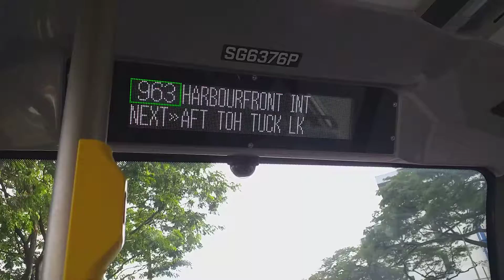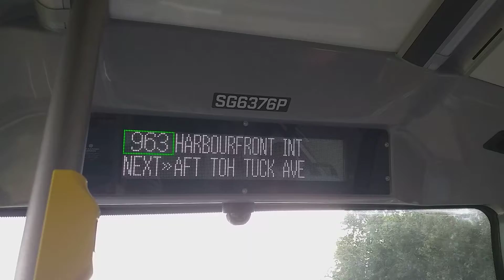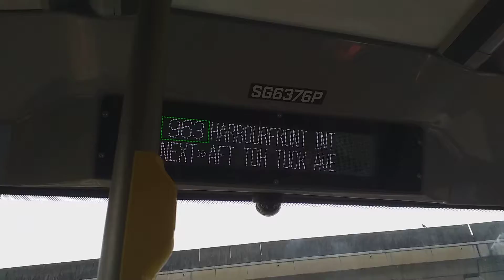Tower Transit Singapore: Ride Onboard [SG6376P] On Service 963 (To HBF Int [Part 1])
Filmed on 4 Mar 2022.

"HBF Int"- HarbourFront Interchange

Alexander Dennis Enviro 500 3 Door ride from SMRT Ulu Pandan Depot along Toh Tuck Avenue to Opp Regent Park along Clementi Avenue 6 (Part 1).